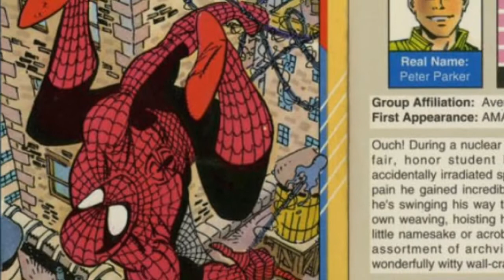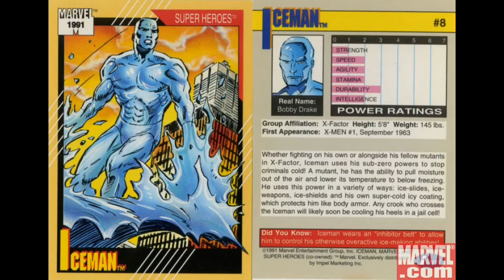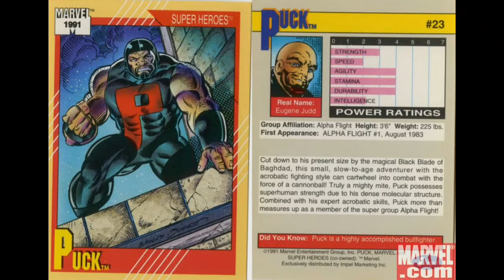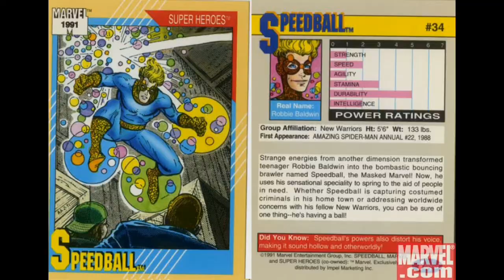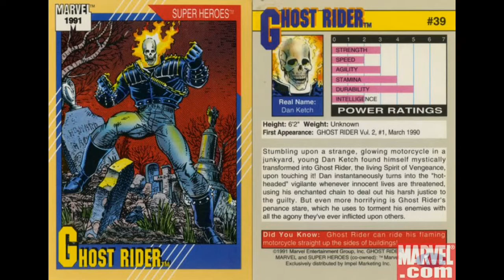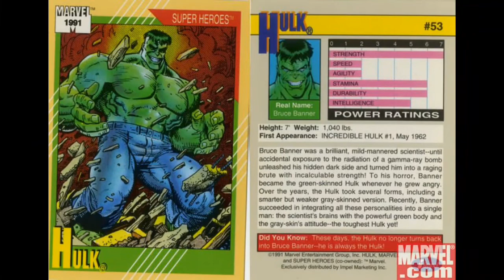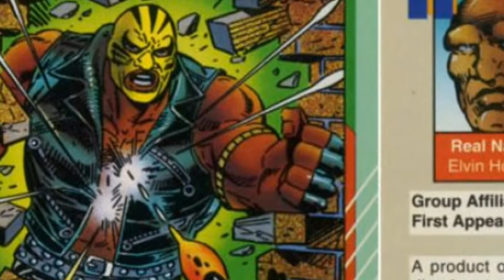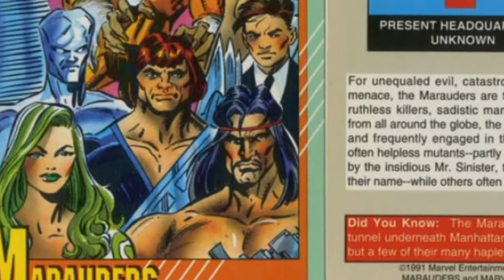Batang 90's 1991 Marvel Trading Card Super Heroes Edition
Balikan natin ang nausong teks ng mga batang 90's.
Sa iba kase original yung mga Marvel cards na binibili nila, at ito ay kanilang COLLECTION.
At sa mga batang 90's na hindi bumibili ng mga original Marvel cards, e nauso ung pag imprinta ng lokal na Marvel Cards, meron pa nga na sin laki ng teks, yung maliliit.
Ang sarap balikan ang buhay ng mga batang 90's.

Ikaw, sino pato mo?